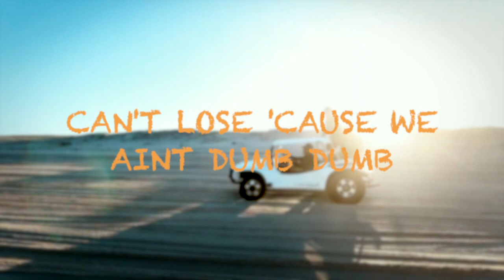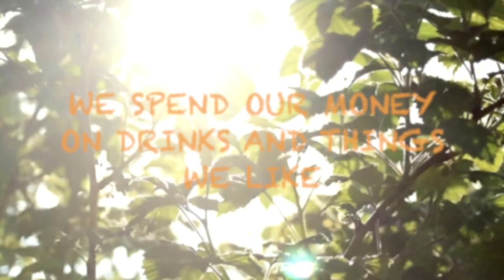Laurentius & Oke - Soleil (Official Lyric Video)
Remember Bob Sinclair’s 2005 hit Love Generation? Then you’re going to LOVE Soleil as well.
The uplifting, tropical melodies, the danceable rhythm, stunning climax, and exotic lyrics make this track the perfect summer-track! Soleil makes you instantly crave the sunshine, sea, and palm trees.

Lyrics:
Break rules ‘cause we are young young ye
Can’t lose cause we aint dumb dumb ye
The truth is we have fun fun ye
We always face the sun sun ye
We’ll keep going and we’ll keep feeling alright
Drinking ‘till we’re done done

Il fait beau Il fait beau Soleil Soleil
People in the streets Joy is all around
Il fait beau Soleil Soleil
Everywhere I go I feel her on my face

Soleil eh eh eh
Soleil eh eh eh eh

I Love summer days days ye
Late nights with my friends friends ye
We get drunk and dance dance ye
Here to have a blast blast ye
We spend our money on drinks, everything we like
Until the party ends ends ye